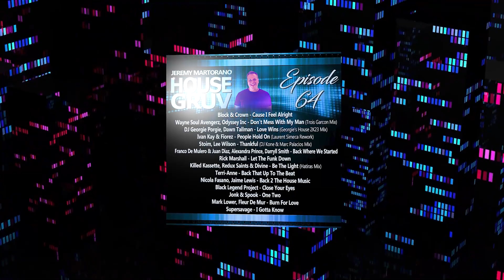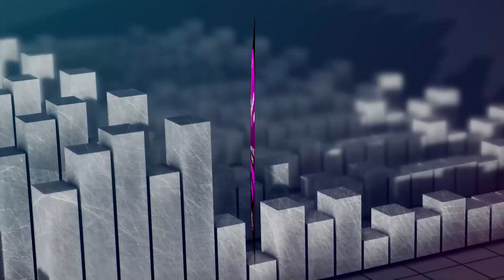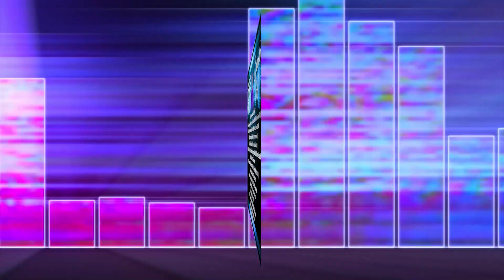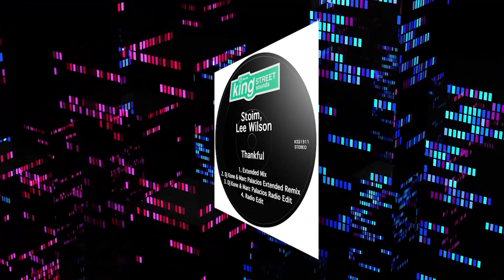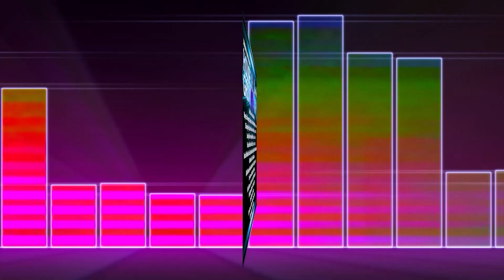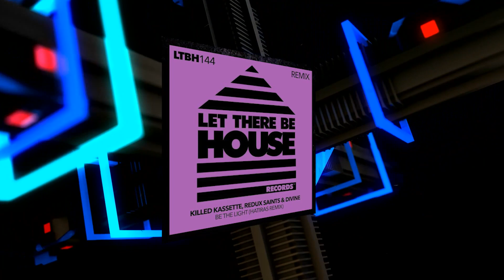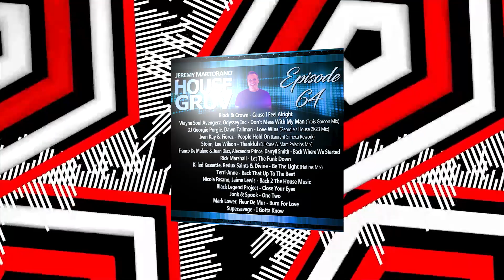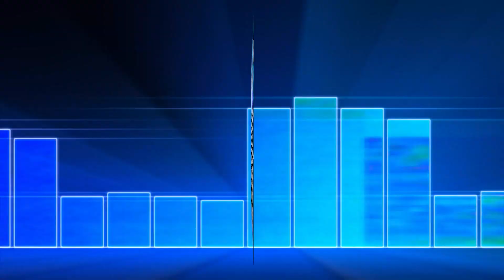HOUSE GRUV 64 🕺Funky Disco House Music DJ MIX🕺 housemusic - DJ Jeremy Martorano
48:08So many great songs this week!  Thank you for listening and remember Sharing is Caring so please make sure to spread the word by sharing with your friends :) Don't forget to support these amazing artists and labels below!  See you next week!

HOUSE GRUV Airs weekly on Mix93FM / We Dance As One WDA1.com / KFMRadio / Rhythm86 (San Franscisco) / Stronger Radio / Alliance Radio (UK) / House Nation Radio / SoundCheckiRadio / Radio Zareti (Bulgaria)

00:00 Block & Crown - Cause I Feel Alright
Next-Gen-Records

04:21 Wayne Soul Avengerz, Odyssey Inc - Don't Mess With My Man (Trois Garcon Mix)
Trois Garcon

09:13 DJ Georgie Porgie, Dawn Tallman - Love Wins (Georgie's House 2K23 Mix)
i Am House / MPG

14:05 Ivan Kay & Fiorez - People Hold On (Laurent Simeca Rework)
Tribal Kitchen

18:18 Stoim, Lee Wilson - Thankful (DJ Kone & Marc Palacios Mix)
King Street Sounds

22:40 Franco De Mulero & Juan Diaz, Alexandra Prince, Darryll Smith - Back Where We Started
For The Love Of House

27:16 Rick Marshall - Let The Funk Down
DFJ Recordings

31:52 Killed Kassette, Redux Saints & Divine - Be The Light (Hatiras Mix)
Let There Be House Records

36:14 Terri-Anne - Back That Up To The Beat
Glasgow Underground

40:42 Nicola Fasano, Jaime Lewis - Back 2 The House Music

44:02  Black Legend Project - Close Your Eyes
There Was Jack

48:08 Jonk & Spook - One Two
SJS Records

51:23 Mark Lower, Fleur De Mur - Burn For Love
Big Love

56:16 Supersavage - I Gotta Know